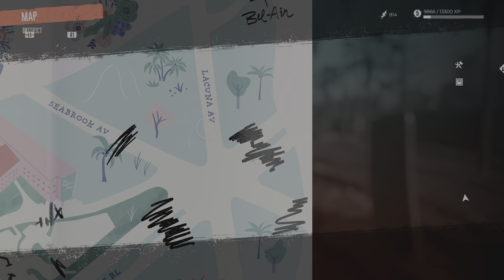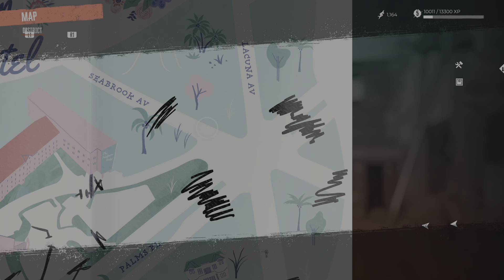Dead Island 2 PT8 Gameplay Co-op